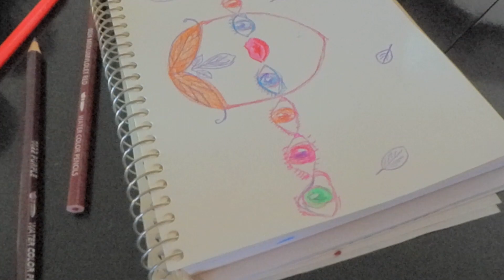Row of Eyes (Good Day)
Emily Chloe Quinn is a singer-songwriter of the baroque-pop genre, with a style similar to Tori Amos, Regina Spektor and Joanna Newsom. Her music is her own unique style with a piano-centric focus and a light, emotional voice.

This song is an original, written by Emily Chloe Quinn.